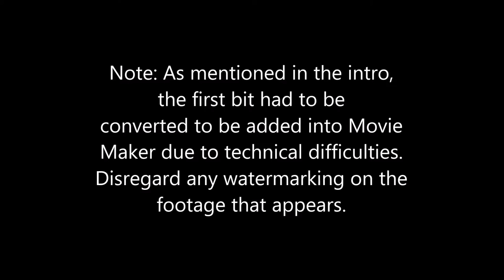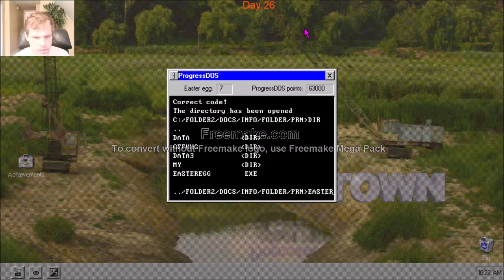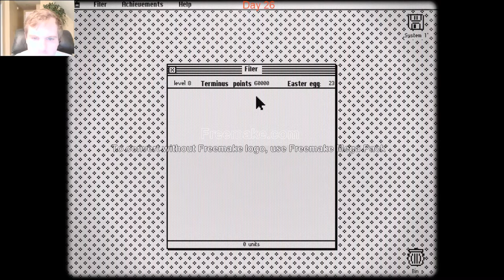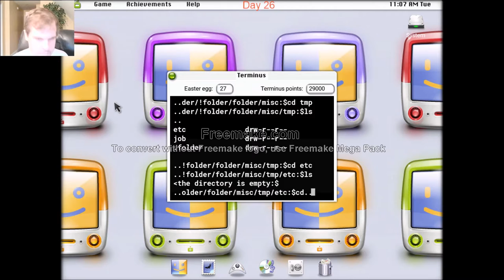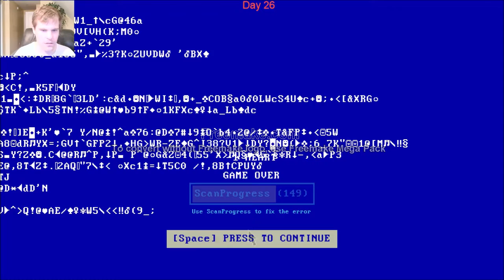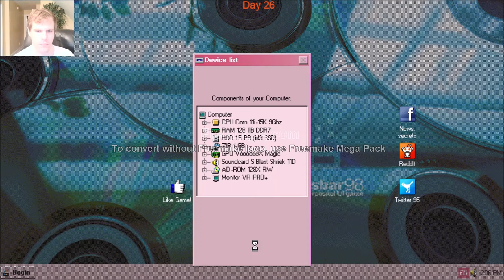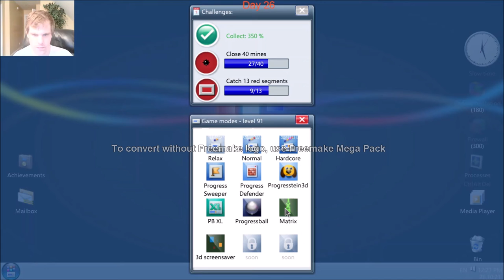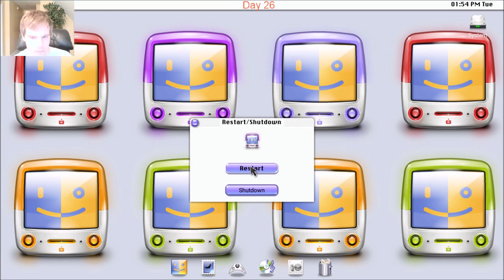Let's Play Progressbar95 - Episode 98: 30 Days of Halloween Day 26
This episode suffered from technical difficulties.